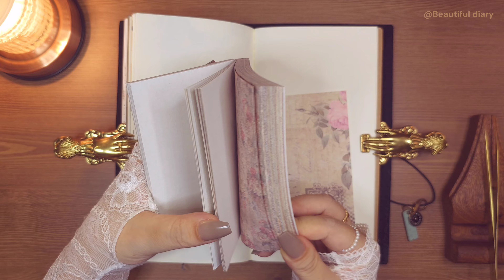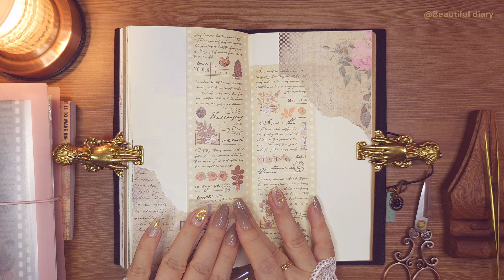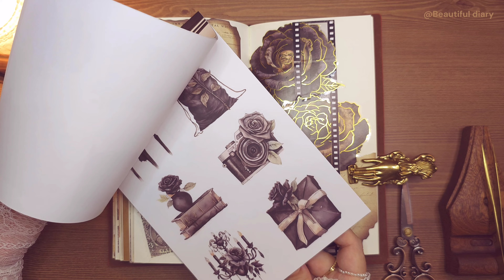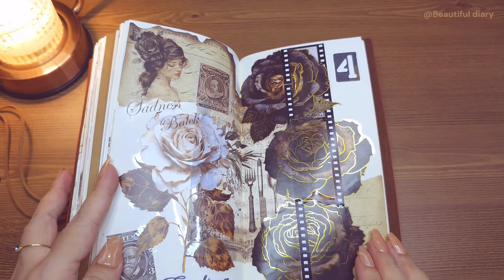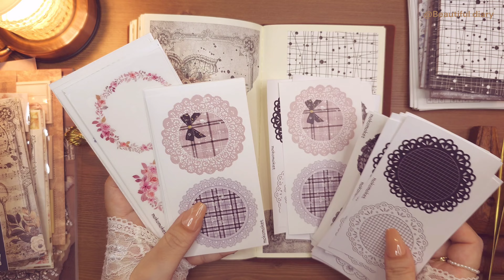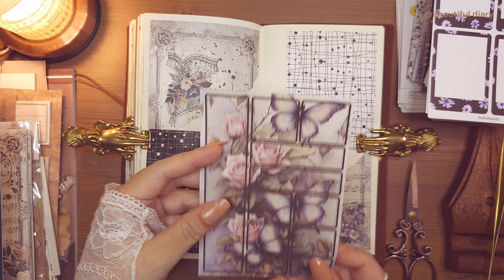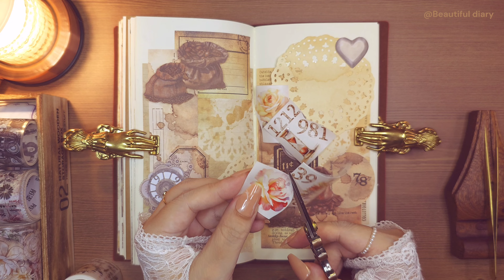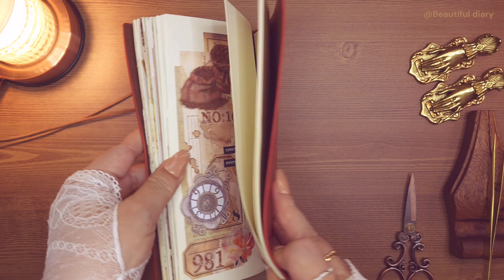다꾸모음 | Relaxing sounds 🎧 | 1hour 癒しの時間 | collage with me 😴😴😴